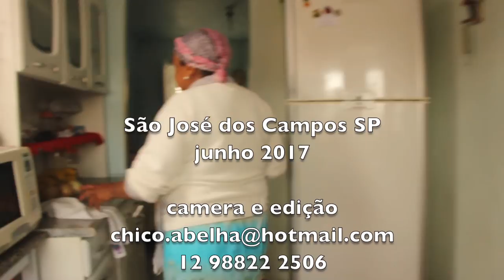PAPO SAÚDE NA COZINHA DA ALEXANDRINA